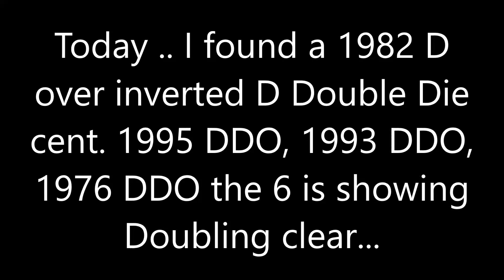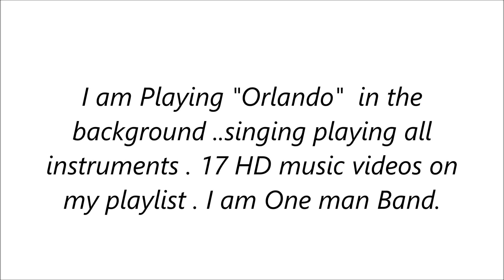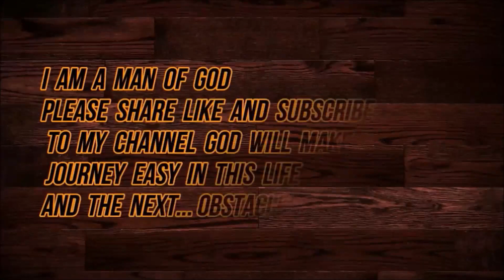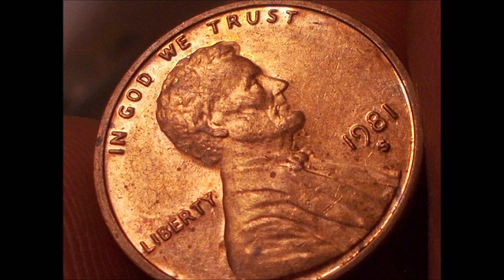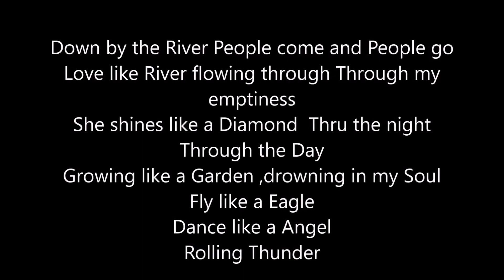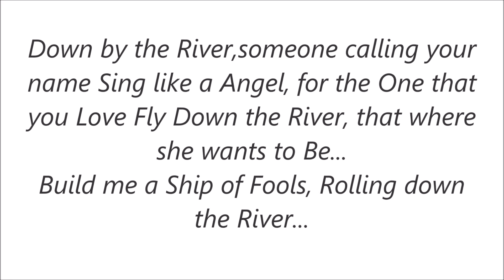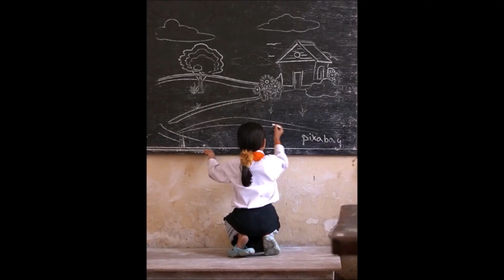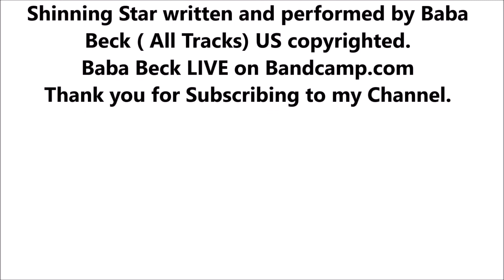Healthy 😮 Investments you should make in Life !!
I love the Lincoln Cent more then Gold or Diamonds .. in just 10 years (GOD guided ) Prayers sent forth. made me a Multi-Millionaire over and over again LINKS below.. My channel is not about ONE thing ..I wear many HATS on ONE channel... Please share like and Subscribe...

👍 Let’s Connect!